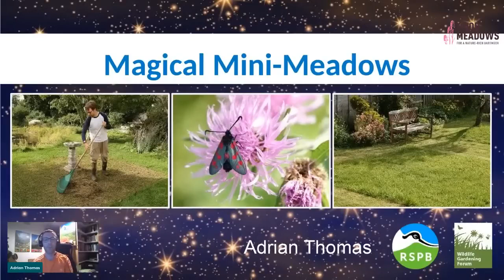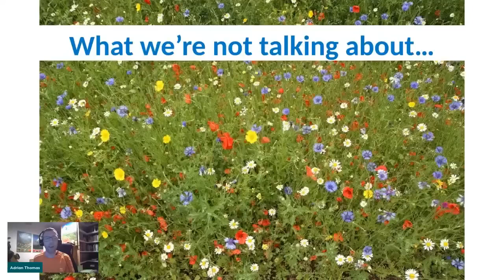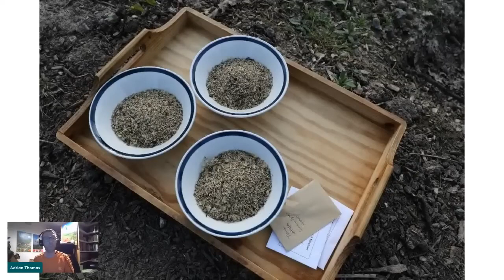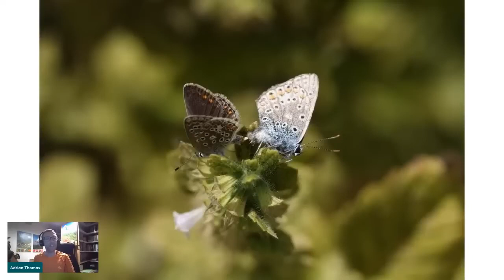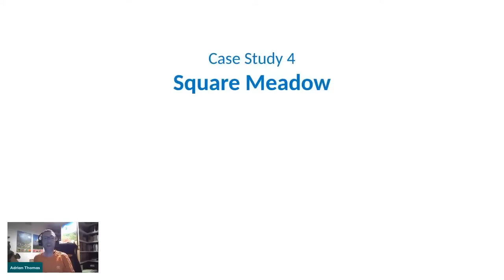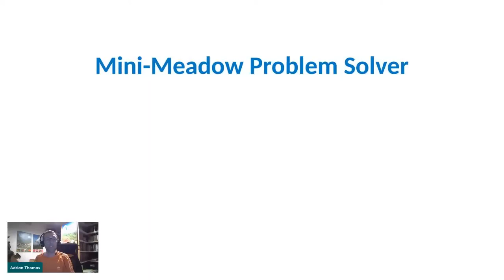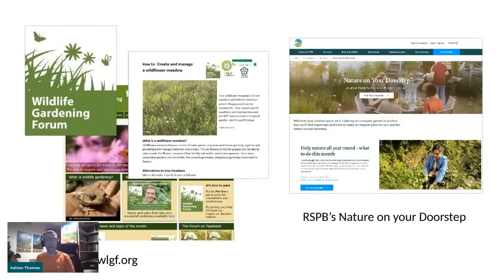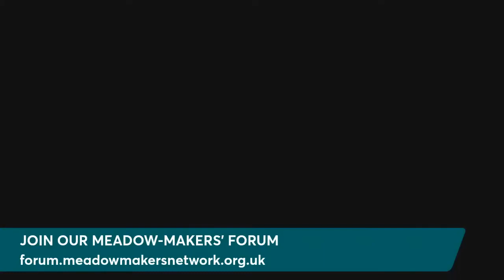How to make and maintain mini-meadows with RSPB's Adrian Thomas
Join RSPB's Adrian Thomas, author of Gardening for Wildlife for a practical talk on how to create and look after garden meadows and how to attract more wildlife to your garden too.